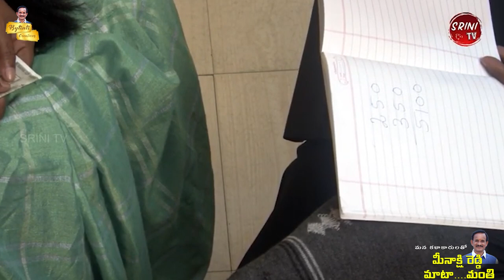ACTOR & WRITER SAHITYA PRAKASH Exclusive Interview | Meenakshi reddy | Bytinti creations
FIGHT MASTER RAJESH GOUD  Exclusive Interview | Meenakshi reddy | Bytinti creations

Camera & Edit: RONNIE SEAN